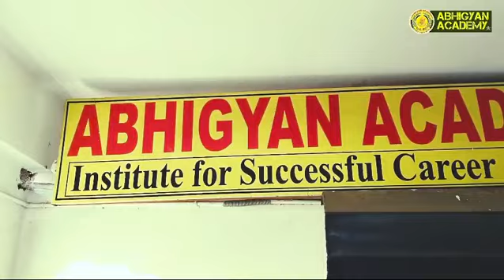Abhigyan Academy: Your Path to Success in NDA, CDS, CAPF, AFCAT & SSB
🔥 Abhigyan Academy: Ignite Your Defense Forces Dream in Northeast India! 🔥

Located in Guwahati, Abhigyan Academy is the leading coaching institute for NDA, CDS, CAPF, AFCAT, and SSB exams in Northeast India. We welcome students from Nagaland, Manipur, Mizoram, and all across the region to join our specialized courses and achieve their goals of serving the nation.

Expert Faculty: Experienced educators and former defense officers provide unparalleled guidance.
Comprehensive Curriculum: Covers all aspects of written exams and SSB interview, including English, Mathematics, General Knowledge, and personality development.
Proven Methodology: Structured study plans, regular mock tests, and personalized feedback ensure exam success.
SSB Training: Intensive training for SSB interviews, including psychological tests, group discussions, and personal interviews.
State-of-the-art Infrastructure: Modern classrooms, a well-stocked library, and comfortable hostel facilities create a conducive learning environment.
Courses Offered:

NDA Foundation: For students in Class 11th and 12th aspiring to join the National Defence Academy.
NDA Regular: Comprehensive coaching for the NDA written exam.
CDS: Targeted preparation for the Combined Defence Services exam.
CAPF: Specialized training for the Central Armed Police Forces exam.
AFCAT: Focused coaching for the Air Force Common Admission Test.
SSB Interview: Intensive training to ace the Services Selection Board interview.
Don't just dream, achieve! Join Abhigyan Academy and transform your aspirations into reality.

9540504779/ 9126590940